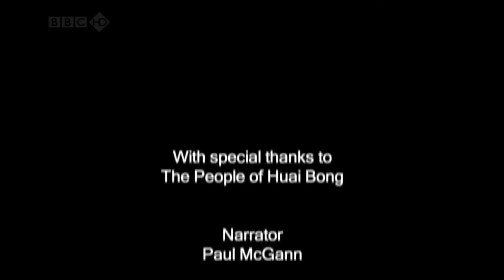Best Documentary | Tribal Wives | The Karen, Thailand | BBC Documentary